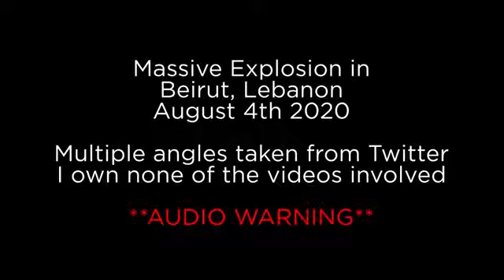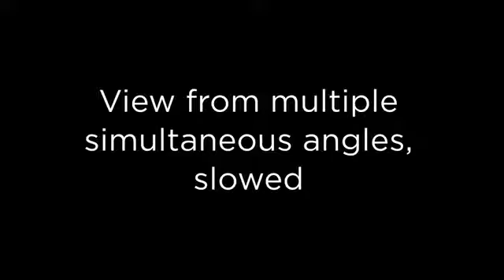EXPLOSION | LEBANON EXPLOSION IN DIFFERENT ANGLES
different explosion angles in Lebanon caught in the camera.

Tags;
explosion,
lebanon explosion,
explosion in lebanon,
lebanon,
pagsabog s lebanon,
pagsabog sa libanon,
pagsabog ng bulkan,
pagsabog ng bulkang mayon,
pagsabog ng bulkang taal,
pagsabog ng bulkang pinatubo,
pagsabog ng pluto,
pagsabog ng taal,
pagsabog ng asin sa bahay,
pagsabog ng araw,
pinakamalakas na pagsabog ng bulkan,
pagsabog ng bulkang taal noong 1754,
babaeng hampaslupa pagsabog,
pagsabog ng bulkang mayon noong 1984,
mara clara pagsabog,
pagsabog ng cellphone,
kadenang ginto pagsabog ng cake,
1993 caloocan pagsabog ng granada,
pagsabog sa china,
pagsabog sa davao,
prima donnas pagsabog,
dragon lady pagsabog,
dahilan ng pagsabog ng titanic,
pagsabog sa davao still one,
dragon lady pagsabog ng galit,
1993 dagat dagatan pagsabog,
walang hanggan pagsabog ng eroplano,
kadenang ginto pagsabog sa event,
kambal karibal pagsabog ng eroplano,
pagsabog sound effects,
pagsabog ng earth,
encantadia pagbabago,
pagsabog ng eroplano,
ang pagsabog ng earth,
pagsabog green screen,
kadenang ginto pagsabog sa hotel,
sahaya pagsabog ng galit,
kadenang ginto pagsabog ng helicopter,
kadenang ginto pagsabog ng pabrika,
pagsabog ng gasul,
walang hanggan pagbabago,
pagsabog ng helicopter kobe bryant,
kadenang ginto pagsabog ng hotel,
pagsabog sa hiroshima at nagasaki,
pagsabog ibang bansa,
pagsabog kadenang ginto,
kambal karibal pagsabog,
killer bride pagsabog,
pagsabog lebanon,
pagsabog ng laurel,
ikaw lamang pagsabog ng barko,
encantadia pagbabago ng liham,
pagsabog ng lpg,
pagsabog ng mayon volcano,
pagsabog ng mount pinatubo,
pagsabog ng mt kanlaon,
pagsabog ng mga bulkan,
pagsabog ng mundo,
malakas na pagsabog,
pagsabog ng mayon volcano 1984,
pagsabog still one,
walang pagbabago geo ong,
oras ng pagbabago,
pagsabog pagsubok,
pagsabog ng pinatubo,
ang probinsyano pagsabog,
pinakamalakas na pagsabog,
pagsabog sa paranaque city jail,
pagsabog sa bilibid,
pagbabago song,
pagsabog ng taal volcano 2020,
kotwal na pagbabago ng taal,
bulkang taal pagsabog,
pagsabog ng taal 2020,
pagsabog ng taal volcano noong 1754,
pagsabog ng transformer,
taal volcano pagsabog,
pagsabog ng vape,
pagsabog ng volcano,
mayon volcano pagsabog,
taal volcano pagsabog 2020,
victor magtanggol pagsabog ng bulkan,
babaeng hampaslupa pagsabog ng windsor,
xian gaza pagsabog ng pera,
pagsabog ng yellowstone,
kambal karibal pagsabog ng yate,
top 10 pagsabog ng bulkan,
1993 pag pagbabago sa basketball,
bulkang taal pagsabog 2020,
news 5 pagbabago